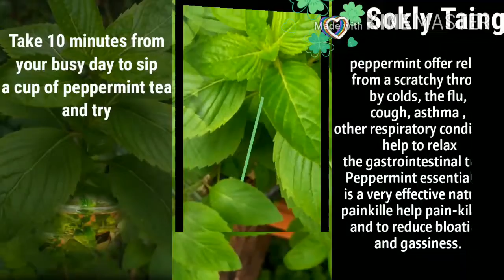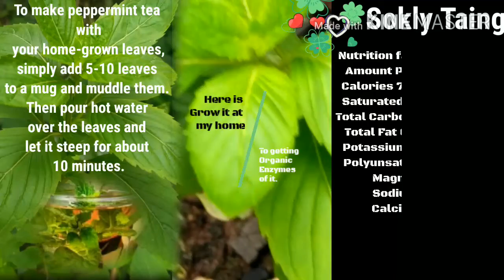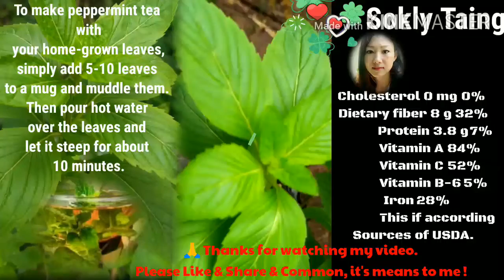In this video, I want to show of brief overview! about some benefits peppermint plant...